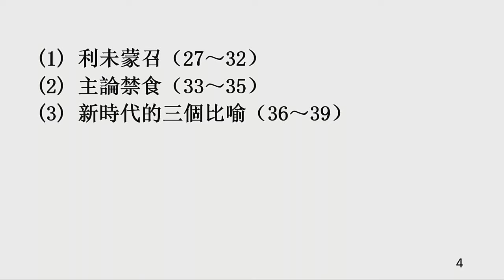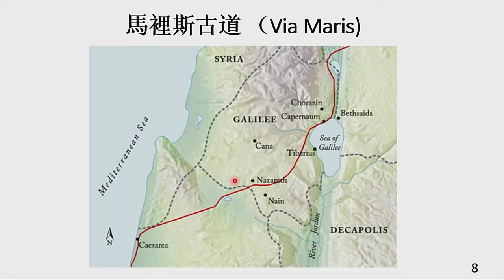CCCM 國語敬拜 3-8-2020 [主耶稣呼召罪人] (路:5:27-39)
劉宇長老講道